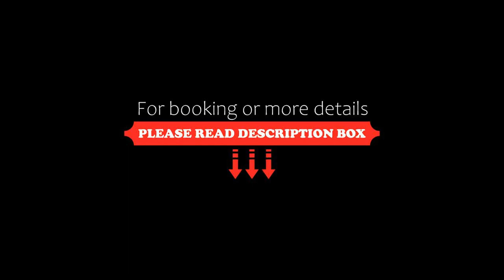Zöld Sziget Wellness, Egerszalók, Hungary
About Property:
You're eligible for a Genius discount at Zöld Sziget Wellness! To save at this property, all you have to do is sign in.
Set 1.9 km from Egerszalók Thermal Spring, 7.3 km from Eger Basilica and 7.5 km from Egri Planetarium and Camera Obscura, Zöld Sziget Wellness features accommodation situated in Egerszalók. This bed and breakfast has a heated pool and a garden. The bed and breakfast offers rooms with air cond...
Property Type: Hotel
Address: 3394 Egerszalók, Ady Endre út 52, Hungary
Searching For
1. Zöld Sziget Wellness - Egerszalók - Hungary
2. Zöld Sziget Wellness - Egerszalók - Hungary Address
3. Zöld Sziget Wellness - Egerszalók - Hungary Rooms
4. Zöld Sziget Wellness - Egerszalók - Hungary Amenities
5. Zöld Sziget Wellness - Egerszalók - Hungary Offers and Deals
Audio Credit:
Track Title: Reasons To Hope
Artist: Reed Mathis